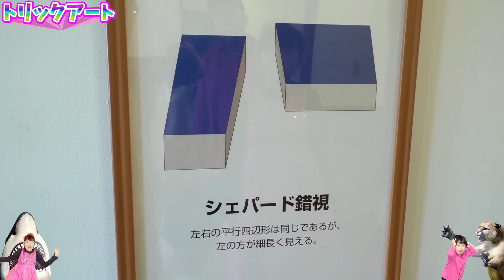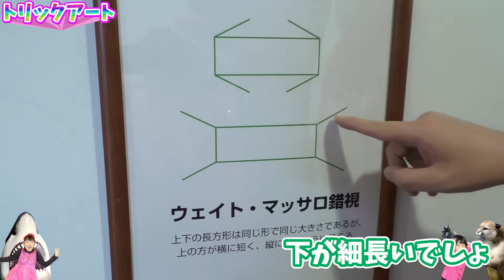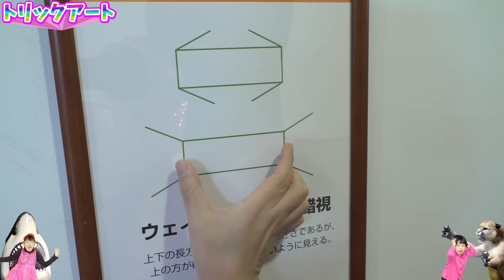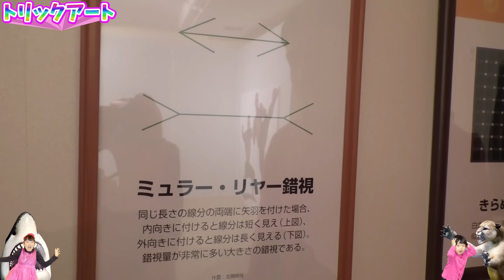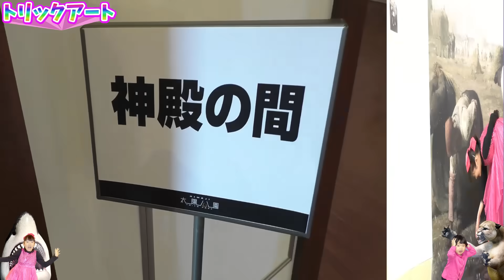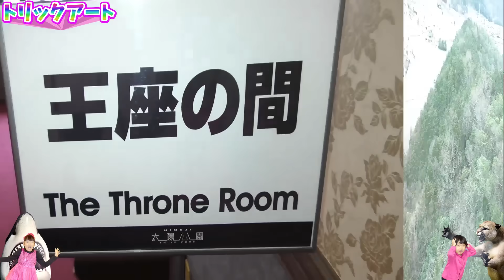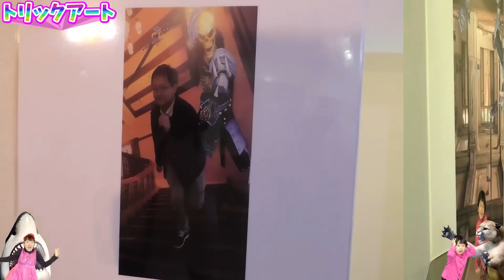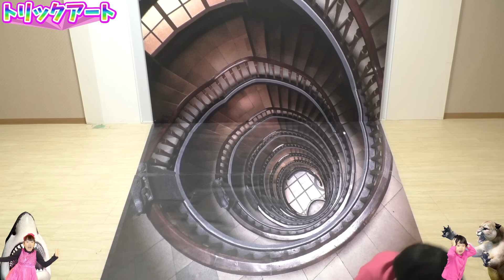★「おうくんがＵＦＯの中に吸い込まれる～！」リアクションアート★Reaction art★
太陽公園のお城エリアの中にあるリアクションアートに挑戦しました♪
トリックアートと内容は同じですが、リアクションをとるということがポイントのようです♪
ひめちゃん・おうくん・パパのリアクションはどうだったかな？？

※特別な許可を得て、撮影しております※
今回の動画を撮影した「太陽公園」はこちら↓